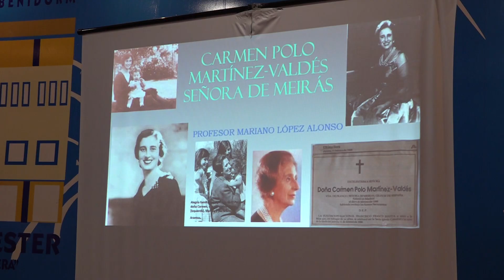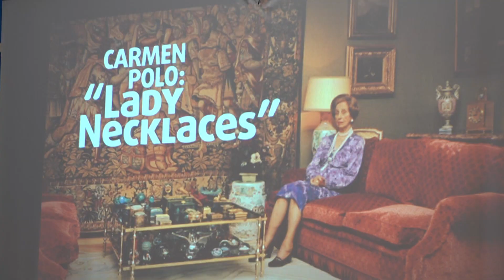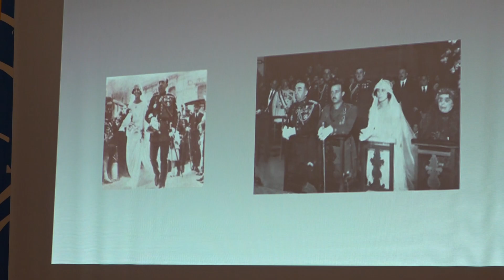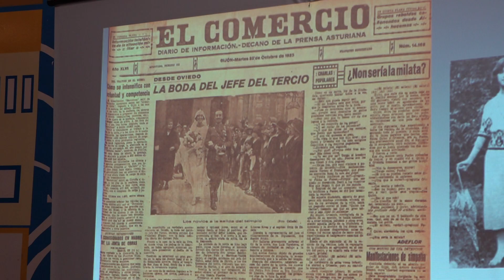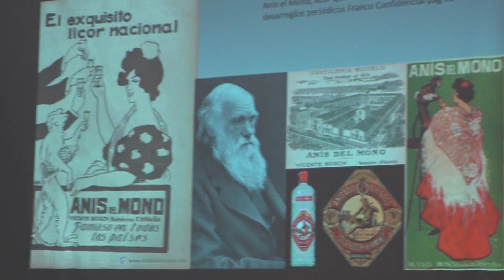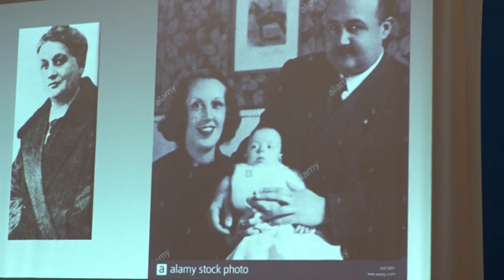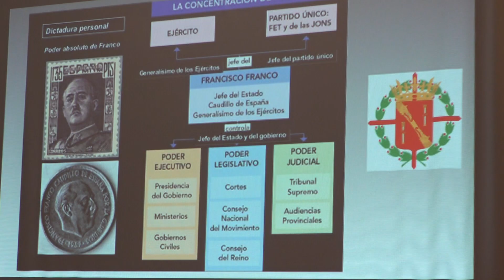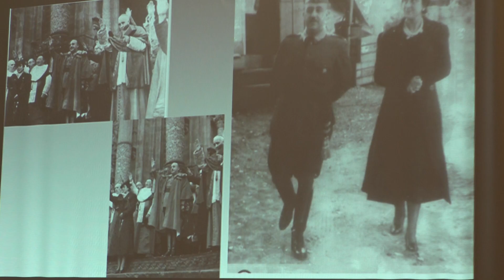1- Mariano Gregorio López Alonso. “Dña. Carmen Polo, Señora de Meirás”. La viuda de Francisco Franco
La Asociación Cultural “El Faro de Alejandría Benidorm”, el pasado 22 de octubre, de 2019 ofreció a puertas abiertas la semanal charla-debate. Nos acompañó: Mariano Gregorio López Alonso, licenciado en Geografía e Historia. La disertación estuvo basada en:
Carmen Polo, Señora de Meirás”. La viuda de Francisco Franco fue honrada con el título de “Señorío de Meirás con Grandeza de España“. Uno de los primeros títulos (de 51), que fueron otorgados por el Rey Juan Carlos I.
Primero el ponente hizo una introducción sobre las fuentes utilizadas. Esencialmente bibliográficas, citando a Pilar Eyre, Mariano Sánchez Soler y a Francisco Franco Salgado-Araujo.
Comenzó la ponencia con el nacimiento de Carmen Polo Martínez-Valdés 11 junio de 1900, natural de Oviedo pero con raíces familiares de Palencia. Continuó con SU educación e infancia en el colegio de las Ursulinas y más tarde en las Salesas.
Carmen conoció al único hombre de su vida paseando con unas primas por la calle Uría, de Oviedo. “Nos presentaron y charlamos brevemente, siempre bajo la mirada de nuestra ama de llaves, creo que me enamoré de él el primer día que le vi. Estaba en Salesas, colegio en el que había muy pocas niñas. Éramos 22 y 14 se quedaron después de monjas”.
Tras el primer encuentro, el comandante Franco comenzó a escribirle a las Salesas. Pero, al parecer, las monjas interceptaban las cartas. Fue entonces cuando, decidió presentarse en el colegio un día de mañanita cuando, en Misa de siete y media, vimos devotamente en la capilla al “Comandantín”, como le llamaban las muchachas de Oviedo.
Franco estaba enamorado de la ferrolana Ángeles Barcón y fue tras el rechazo de ésta, que se acordó de Carmen. ¡Se puede decir que gracias a Ángeles Barcón, Franco pudo casarse con Carmen Polo! (Pág. 151 Franco Confidencial)
Ella dijo: “Las primeras lágrimas que derramé en mi vida de mujer fueron por él. No fue demasiado feliz mi noviazgo porque, siendo novios, hubo de separarse de mí para marchar a África a organizar la Legión. Era tremenda la espera de las cartas, que se retrasaban más de lo ordinario; era tremendo estar pendiente de las noticias de los periódicos cuando hablaban de las operaciones de Marruecos...”
Franco: Cuando visitó la casa de su novia por primera vez, en la calle Uría 44 (…) producía la impresión de lujo contenido mezclado de buen gusto. (Pág. 151 Franco Confidencial)
El compañero de academia de Toledo el valenciano Vicente Guarner: “a Franquito se le despertó una ambición ilimitada cuando se prometió a Carmen Polo” (Págs. 154).
El hermano mayor de Franco, Nicolás, fue quien pidió la mano de Carmen en Oviedo. Tras el obligado retraso de fecha, llega, por fin, el día de la boda en la parroquia de San Juan el Real, de Oviedo. A los 6 años de noviazgo.
“Después de 3 aplazamientos, la boda se fijó para el 16 de octubre de 1923. Antes (…) Franco pasó por Madrid para que el rey le impusiera la medalla al Mérito Militar y lo nombrase gentilhombre de cámara” (Pág. 172 Franco Confidencial)
Boda en la Iglesia de San Juan el Real, el banquete en casa de la novia: 16 invitados (Pág. 174) “En realidad todos los invitados eran de la parte de la novia, excepto la madre y la sobrina” (Pág. 176) Especial atención a las fotos de la boda mediante PowerPoint.
Nace Carmen, La hija única. (Carmen Ramona Felipa de la Cruz Franco Polo)
Franco tuvo, tras la boda, un mes de permiso como luna de miel, viajando a Madrid para agradecerle personalmente al Rey Alfonso XIII su padrinazgo. Transcurrido el permiso, hubo de volver a África, dejando a su esposa en Oviedo, con sus familiares.
1925 con 31 años asciende a coronel y continúa al mando de la Legión.
1926 Ascendido a general de Brigada. Con el ascenso al generalato le concedieron el mando de la brigada más importante, el Regimiento del Rey y el Regimiento de León, en Madrid.
 “Y así, entre suspiros, adioses y llantos, concibieron a su hija.
 ¡La muerte entraba por una puerta, la vida aparecía por otra! (Pág. 193)
Una vida nómada. Madrid, Melilla, Zaragoza, Baleares, Canarias... fueron las ciudades donde hubo de vivir el joven matrimonio. De hogar y de casa en casa. Doña Carmen, recordando aquellos años, confesaba: “Yo rezaba mucho a Dios para que cada hogar, cada nuevo domicilio me durase mucho”. Tenían una institutriz francesa para Carmencita. Carmen se ocupaba de decorar cada piso al que llegaban... para, cuando menos lo esperaban, tener que levantar la casa. “Cada vez que Paco llegaba –recordaría después la señora de Meirás-, yo le miraba a los ojos, temiendo que, en un momento determinado, como así sucedió muchas veces, me comunicase un nuevo cambio de residencia”.
Se trasladan a Madrid, Paseo de la Castellana nº 28. Piso con casi 300 m2.
Acude a las tertulias de Natalio Rivas (Pág 200).